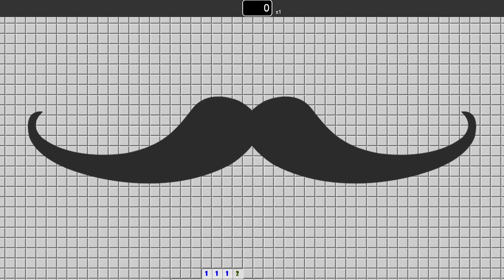Nerd³ Plays... Three Free Games - Fly Mine Grass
Plane Sweep Planet.

Merch!